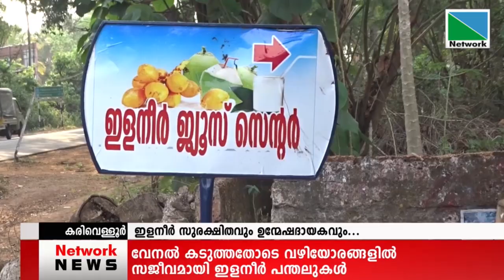07 MARCH NOON NEWS